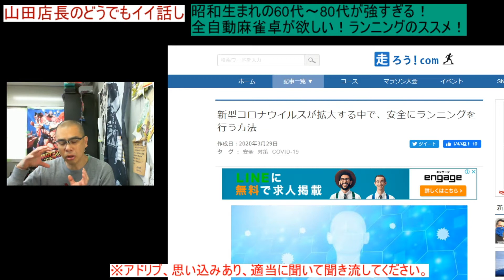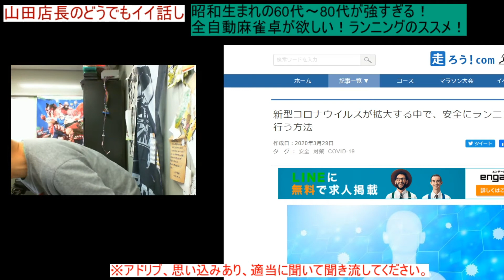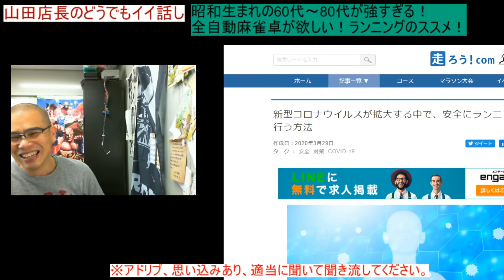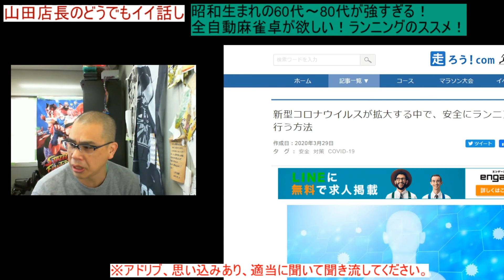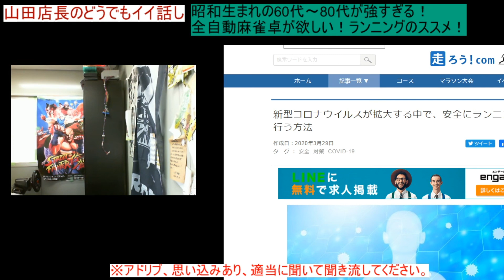第271回 100キロウォーキングで出会ったストロングなオバアチャマの話しです。山田店長のどうでもいい話し 2020.04.22放送分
私もストロングなジジイを目指します。

〒840-2104